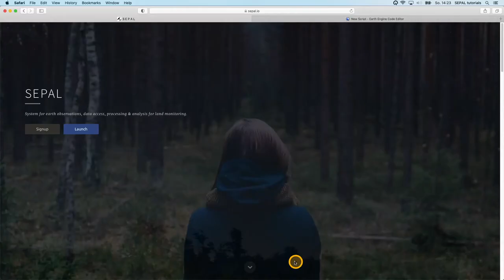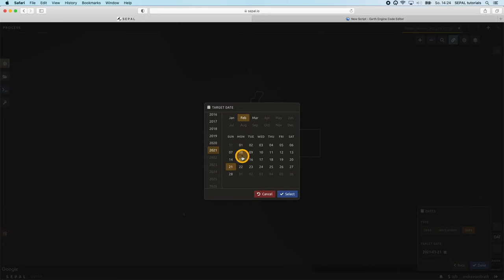Tuto: Mosaique Sentinel 1 avec SEPAL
Cette vidéo montre comment créer des mosaïques de Sentinel-1 à grande échelle en utilisant la plateforme SEPAL.